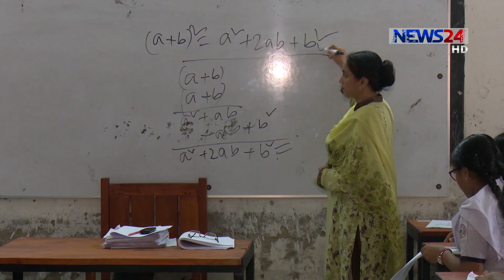পাবলিক পরীক্ষায় স্কুল বন্ধ, বহুতল পরীক্ষার হল নির্মাণের পরিকল্পানা শিক্ষামন্ত্রণালয়ের 16Jun.19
মাধ্যমিক পর্যায়ে বছরে ৩৬৫দিনের মধ্যে ১৪২দিনই থাকছে সরকারি ছুটি। আর পাবলিক পরীক্ষার কেন্দ্র হিসেবে ব্যবহৃত স্কুলগুলো বন্ধ থাকছে বছরে ২৩০দিন। এরফলে শিক্ষার্থিরা সিলেবাস শেষ করতে না পেরে বাধ্যহচ্ছে কোচিংমুখী হতে। সমস্যা সমাধানে ছুটি কমানোর পরিকল্পনা না থাকলেও মন্ত্রণালয় প্রতিটি উপজেলায় বহুতল ভবন পরীক্ষা হল নির্মাণের পরিকল্পনা করছে। মন্ত্রণালয়ের এই সিদ্ধান্তকে স্বাগত জানিয়ে শিক্ষাবিদরা বলছেন, মানসম্মত পাঠদানের স্বার্থে পিইসি ও জেএসসি পরীক্ষা বন্ধ ও সিলেবাস ছোট করতে হবে। জুবায়ের আল মাহমুদের প্রতিবেদন।

News24 Official Address:
NEWS24
371/A
Bashundhara Road
Block – D
Bashundhara Residential Area
Dhaka - 1229